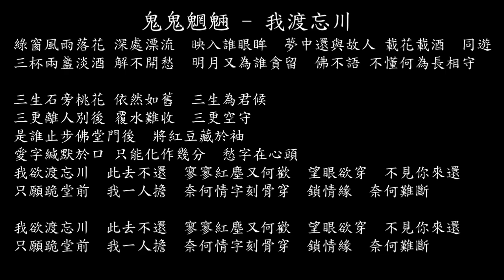【試聽】鬼鬼魍魎 - 我渡忘川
鬼鬼魍魎 - 我渡忘川
綠窗風雨落花 深處漂流
映入誰眼眸
夢中還與故人 載花載酒
同遊
三杯兩盞淡酒 解不開愁
明月又為誰貪留
佛不語 不懂何為長相守
三生石旁桃花 依然如舊
三生為君候
三更離人別後 覆水難收
三更空守
是誰止步佛堂門後
將紅豆藏於袖
愛字緘默於口 只能化作幾分
愁字在心頭
我欲渡忘川
此去不還
寥寥紅塵又何歡
望眼欲穿
不見你來還
只願跪堂前
我一人擔
奈何情字刻骨穿
鎖情緣
奈何難斷
三生為君候
三更空守
將紅豆藏於袖
愁字在心頭
我欲渡忘川
此去不還
寥寥紅塵又何歡
望眼欲穿
不見你來還
只願跪堂前
我一人擔
奈何情字刻骨穿
鎖情緣
奈何難斷
我欲渡忘川
此去不還
寥寥紅塵又何歡
望眼欲穿
不見你來還
只願跪堂前
我一人擔
奈何情字刻骨穿
鎖情緣
奈何難斷